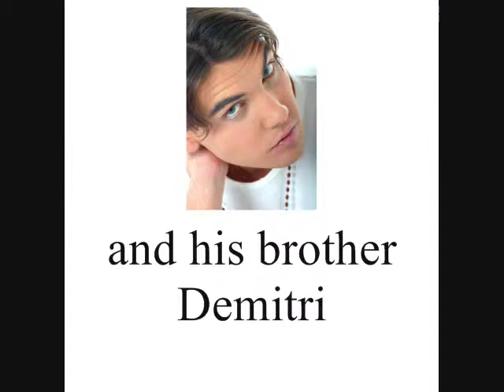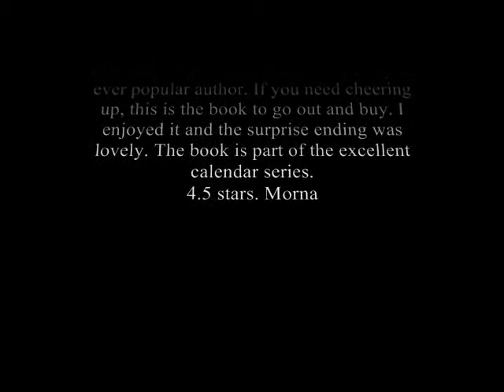The Perfect Match by Raven Starr.wmv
THE PERFECT MATCH
of the Nâtâlicia Series: Book March
by  Best Selling Author Raven Starr

Mainstream Romance: Contemporary, Interracial/Multicultural
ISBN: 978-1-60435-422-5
Cover Artist: Missy Lyons
Editor: Missye Clarke
Word Count: 27,480
Release Date: October 01, 2009

Kiora Webb is a typical Pisces woman. Independent, creative, and romantic, but she just couldn't meet the right guy. Working at Caper's New and Used book store; was the perfect place for her. For an early birthday present her friends treat her to a girl's night out to Club Fusion where she meets slick talking Donovan Black. From his self-assured stance to his lame, run-down pick up lines, she dismisses him swiftly.

Donovan Black has never been turned down before. When beautiful Kiora Webb doesn't fall head over heels for him, he's crushed. Taking his failure as a game Donovan's buddies persuade him into thinking he could never have a woman like her. Donovan set out to prove them wrong. But what started out as a ploy turns into something that not neither one of them could foresee.

What can that ploy be?